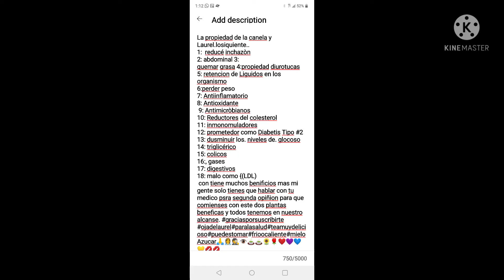TEA DE CANELA CON OJA DE LAUREL🍵🍵🍵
las propiedades de mesclar la canela con la oja de Laurel.
1:  controla. Apetito
2: reducé inchazòn
3: Abdominal
4: quemar grasa
5: propiedad. diureticos
6: retencion de Liquidos
7: en el organismo
8: contribuye perder peso
9: ANTIINFLAMATORIO
10: Antioxidantte
11:reductores. del colesterol
12: inmunomudoladores
13: y prometedor como. diabetis tipo#2
14 : disminuir los niveles de glocoso
15: colesterol malo como (LDL)
16: triglicéridos.en la sangre
17: ademas ayuda como caminnativas
18: coliccos
19: gases
20: problema digestivos🖐💪💪

asi como. la canela y oja de laurel tiene muchas propiedades para la salud.